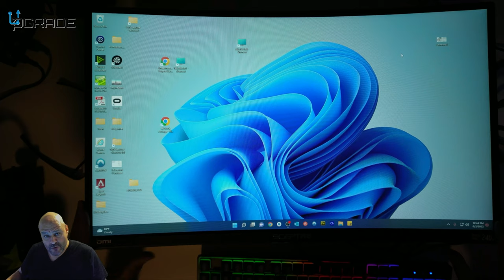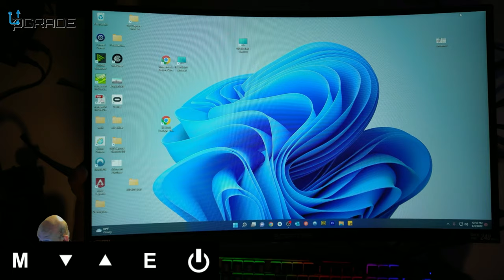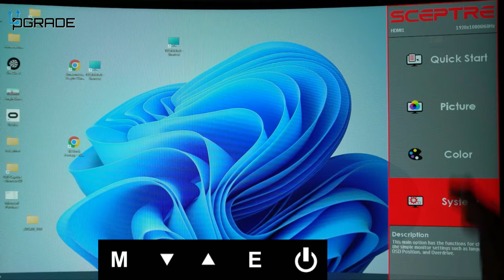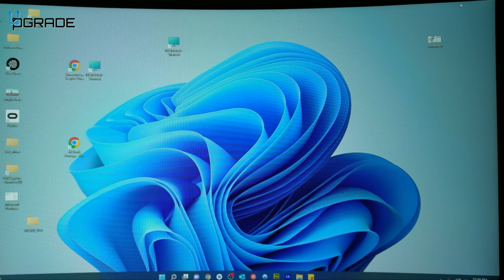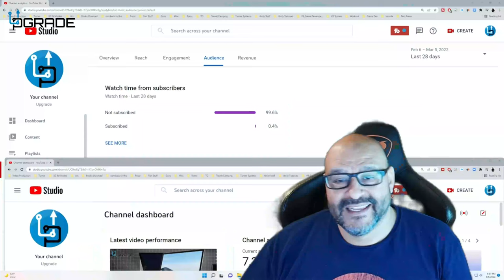Sceptre Curved 27" 240Hz Gaming Monitor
Sceptre Curved 27" 240Hz Gaming Monitor 1920 x 1080p 1ms AMD FreeSync Premium, R1500 99% sRGB Build-in Speakers Machine Black 2022 (C275B-FWN240)